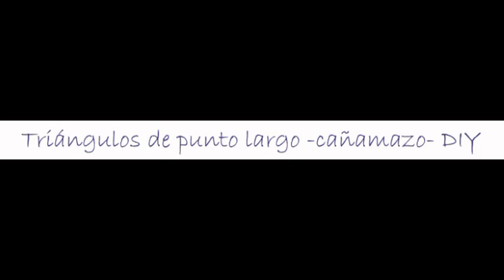LECCIÓN 205: TRIÁNGULOS DE PUNTO LARGO CAÑAMAZO DIY PUNTOS DE FANTASÍA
Se pueden hacer varios patrones con triángulos de puntos rectos y se pueden usar para áreas grandes o márgenes decorativos. Es fácil patrones de triángulos.
Cada triángulo básico está hecho de un número par de puntos, como por ejemplo seis u ocho (aquí se muestra un triángulo de seis puntos).
Fig. A: Los triángulos son trabajados con un borde a lo largo de la hilera recta de agujeros, punteando arriba y abajo. Trabaja siempre puntos individuales sacando la aguja por el lado inferior del triángulo e insertándola en la parte superior. Empieza en la parte superior derecha:
Saca la aguja en 1, métela en 2 sobre un hilo del cañamazo, sácala en 3, métela en 4, por encima de dos hilos de cañamazo, sácala en 5, métela en 6 sobre tres hilos de cañamazo, sácala en 7, métela en8 sobre cuatro hilos de cañamazo, sácala en 9, métela en 10 sobre tres hilos de cañamazo, sácala en 11 y métela en 12 sobre dos hilos de cañamazo. Éstos seis puntos forman un triángulo.
Saca la aguja en 13 para empezar el siguiente triángulo hacia la izquierda.
Trabaja la siguiente fila de triángulos de izquierda a derecha, encajándolos en la hilera superior.
Fig. B: Si trabajas igual el siguiente par de hileras se formará un patrón de zigzag.
Si el siguiente par de filas se trabaja como un espejo del primer par, el resultado es un patrón entrecruzado.